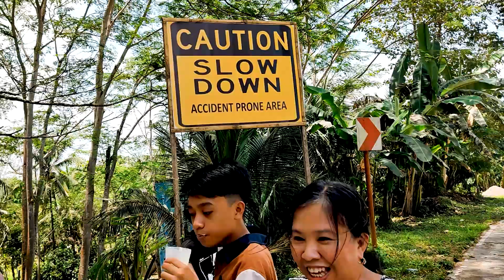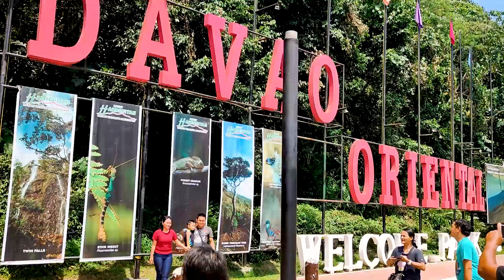JOY RIDE TO MATI DAVAO ORIENTAL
Travel lang nga travel kahit di alam saan ang patutunguhan.